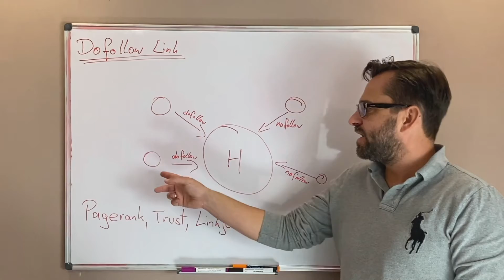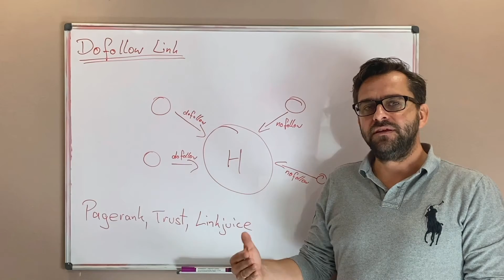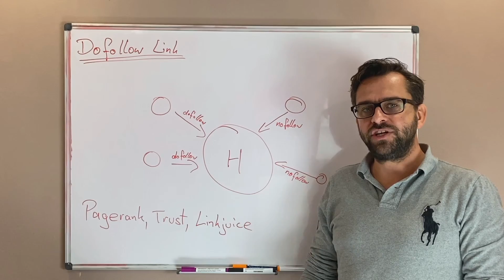Unterschied zwischen Dofollow und Nofollow Backlinks erklärt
In diesem Video erklären wir den Dofollow Link, sowie den Unterschied zu einem Backlink mit einem nofollow Attribut.

💡 Das Internet besteht aus Verlinkungen, sogenannten Backlinks. Verweist eine Website auf deine Website mittels Hyperlink, so spricht man von einem Backlink für deine Internetseite. Die Basis des Google Algorithmus ist der Google PageRank, er ermittelt anhand von Verlinkungen die Wertigkeit deiner Internetseite. Ging es damals mehr um die Quantität, gilt nun die Qualität.

Achte daher bei einer guten Verlinkung auf:

✔️  Themenrelevanz
✔️  Im Content eingebettet oder so dass dieser auch sichtbar ist und bestmöglich Traffic generiert

🤔  Was ist an einem Dofollow Backlink besser als an einem Nofollow Link?

Im Normalfall achtest Du nicht darauf, wie dich ein Webseitenbetreiber verlinkt. Bekommst Du von einem Partner, Hersteller, Kunden u.s.w. einen Link, so stellt dieser Backlink eine Empfehlung dar. Aus Google-Sicht vererbt ein Dofollow Link auch zusätzlich noch Trust (Vertrauen), er gibt seinen sogenannten Linkjuce an deine Seite weiter. Damit steigt diese wiederum im Ansehen bei Google.

🤔  Wozu dann aber ein Nofollow Link?
Im natürlichen Linkprofil hast Du eine Mischung aus verschiedenen Linkarten, ob Textlinks, Backlinks aus Bilder, Dofollow oder Nofollow Links. Nofollow wird verwendet, wenn Du z.B. Advertorials, also gesponsorte Beiträge auf Websites buchst. So übermittelst Du an Google das Signal, dass dieser Link gekauft ist. Für den Nutzer ist der Link gleichermaßen klickbar und kein Unterschied zu erkennen. Auch Branchenportale, welche kostenlose Einträge gestatten, versehen die Verlinkung mit einem Nofollow Attribut.